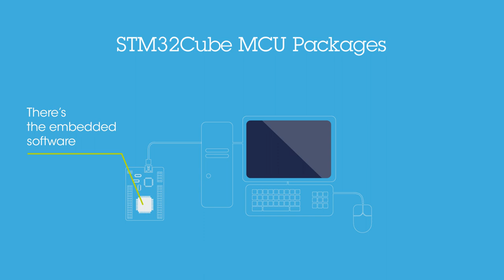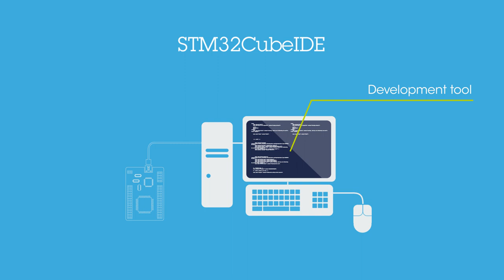ST's software environment for STM32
Our STM32 family of 32-bit Arm® Cortex® core-based microcontrollers and microprocessors are supported by a comprehensive set of software tools.

Our own STM32CubeIDE, and traditional integrated development environments (IDEs) with C/C++ compilers and debuggers from major 3rd-party suppliers (free versions with up to 64 Kbytes of code are available) as well as the embedded software libraries required to configure and initialize the MCU or MPU and monitor its behavior in run time.

STM32CubeIDE is an advanced C/C++ development platform with IP configuration, code generation, code compilation, and debug features for STM32 microcontrollers. It is based on the ECLIPSE™/CDT framework and GCC toolchain for the development, and GDB for the debugging. It allows the integration of the hundreds of existing plugins that complete the features of the ECLIPSE™ IDE.

STM32CubeMX is a graphical tool used to configure any STM32 device. This easy-to-use graphical user interface generates the initialization C-code for Cortex-M cores and generates the Linux Device Tree for Cortex-A cores.

STM-STUDIO and STM32CubeMonitor-Power are monitoring tools that help developers fine-tune the behavior of their applications at run time.

An all-in-one multi-OS software tool, STM32CubeProgrammer provides an easy-to-use and efficient environment for reading, writing and verifying device memory through both the debug interface (JTAG and SWD) and the bootloader interface (UART and USB).

Enhanced STM32Cube tools simplify setting up MPU and MCU projects and configuring the on-chip resources. They accelerate the development of microcontroller- and microprocessor-based projects.